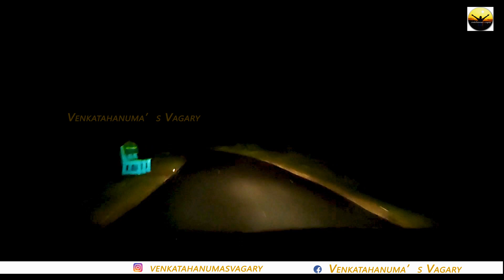భైరవకోన వాటర్ ఫాల్స్ ,కార్తీక పూర్ణమి రోజు ఒక అద్బుతం |Bhairavakona |Bhairavakona Waterfalls &Temple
Hello everyone
భైరవకోన 200 అడుగుల ఎత్తు వాటర్ పాల్స్
శివలింగం కిందనుండి వస్తున్నా అదృశ్వ  జలం
కార్తీక పౌర్ణమి రోజు కలర్ మారుతున్నా అమ్మవారి విగ్రహం
          Bhairavakona is a beautiful waterfall and historical temple situated in the heart of Nallamalla forest. There are 101 Koneru around temple and 101 shivalinga are present. Kumkum Archana will be performed from 7:30am to 12:00pm. Nearest railway station is in Markapuram. Nearest airport is Tirupati.